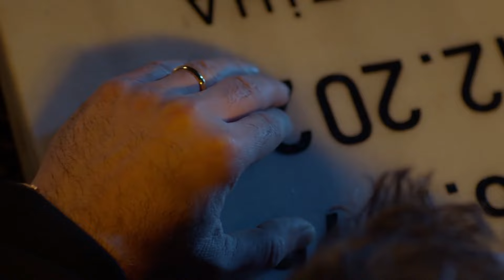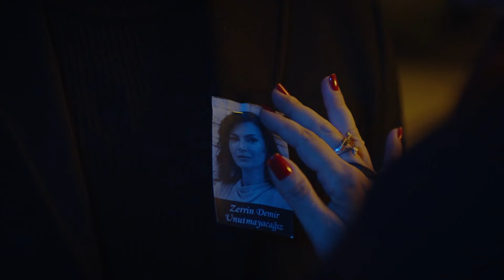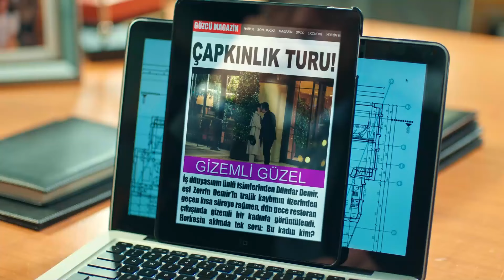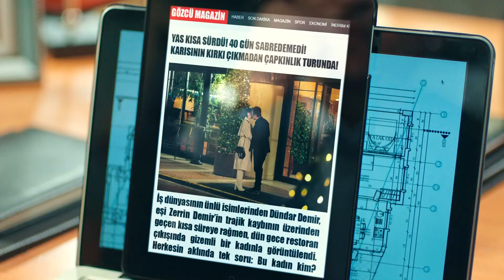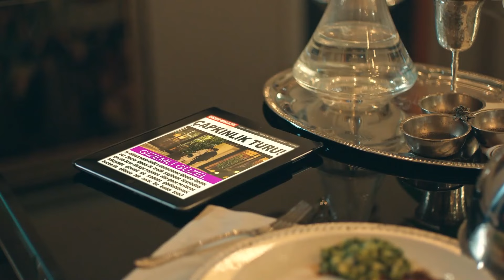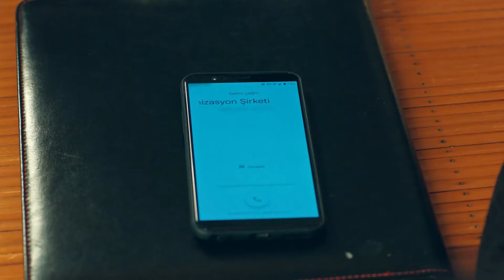Kırık Kalpler Durağında İnecek Var #1 - Annemizi Saklarken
Füsun, artık içindekileri tutmadan yaşayacak.- BİZDEN DAHA İYİSİ YOK...

Henüz çocuk sayılacak yaşta ilk bebeğini kucağına alıp, arkasından iki tane daha doğurmuş olan; şimdilerde ise Nişantaşı'nda tanınmış bir moda atölyesinde özel müşteri asistanı olarak çalışan Handan, Zerrin ve Dündar Demir'in evlilik yıldönümleri için evlerine elbise provasına gitmeye başlar. Bu sürede Dündar’ın ilgisini çeken Handan'ın ve çocuklarının hayatı, Zerrin ve Dündar'ın evlilik yıldönümü partisinden sonra değişecektir.

OYUNCULAR
Hande Doğandemir
Kutsi
Yeşim Ceren Bozoğlu
Hatice Aslan
Ece Yaşar
Erdem Kaynarca
İncinur Sevimli
Ezgi Gör
Ezgi Tombul
Barış Taşkın
Semih Kızılkaya
Zümre Ertürk
Merve Sevin
Özgür D. Foster
Güngör Bayrak
Yapım: Ojo Pictures
Yönetmen: Barış Yöş
Senaryo: Sırma Yanık